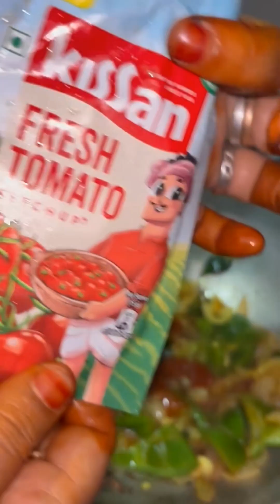paneer tikka masala 🥰🥰 panner vlogs#viral